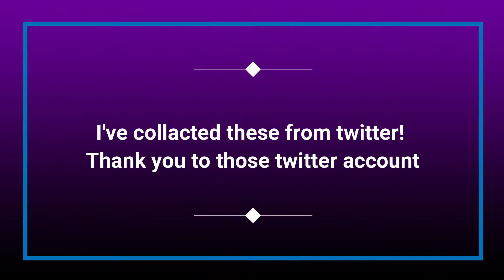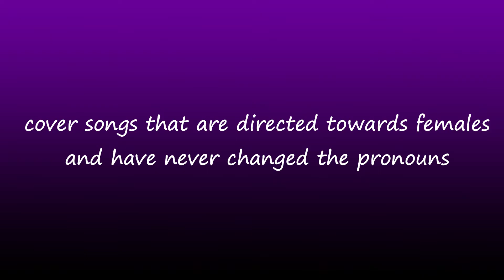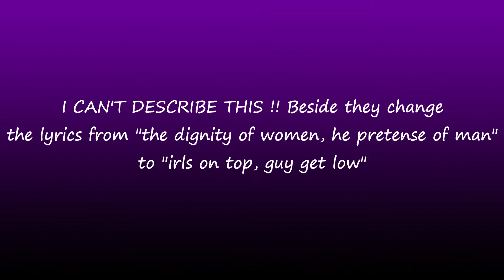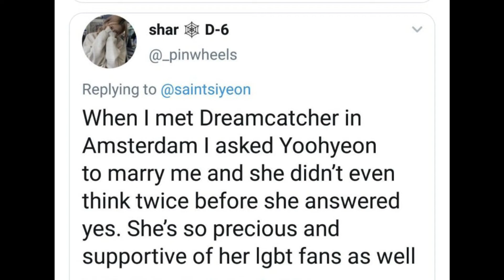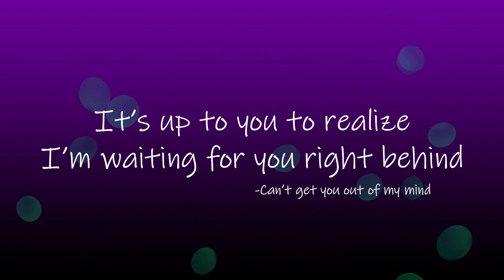[드림캐쳐] DREAMCATCHER SHOW SUPPORT TOWARD LGBT FANS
DREAMCATCHER IS THE BEST GIRL GROUP !!